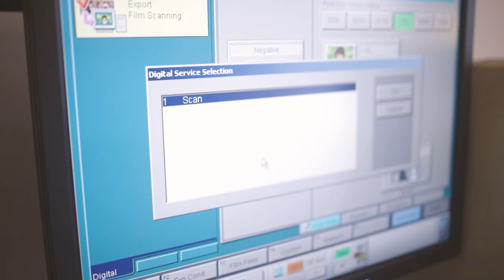Keeping film photography alive: One Tampa photographer's passion for the medium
You probably remember dropping off a roll of film to get it developed at the store.

It's a past time that might bring back memories from when you were growing up, but in the past decade, there's been a shift towards digital photography.

Except for inside the walls of one Tampa film lab that is looking to keep the old ways alive.